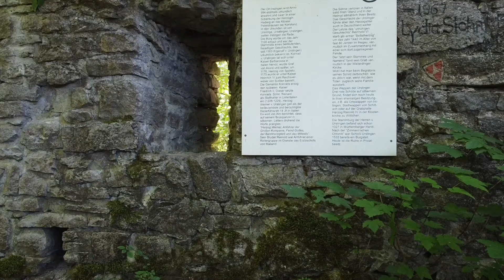Drohne Ruine Irslingen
Die Ruine Irslingen - auch Urslingen genannt - ist der ehemalige Stammsitz eines bedeutenden Adelsgeschlechts der Region - der Herren von Urslingen. Diese gelangten unter den Staufer-Kaisern zu Einfluß und Macht - vor allem in Italien. Die Burg war jedoch schon gegen 1327 in württembergischen Besitz. Heute liegt die Ruine mit dem ehemals württembergischen Butschhof, auf Epfendorfer Gemarkung.